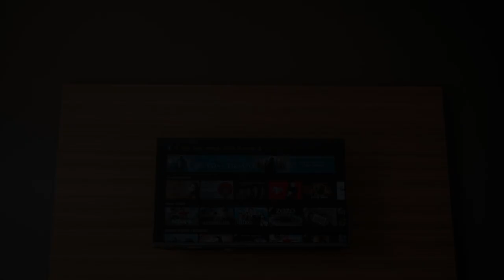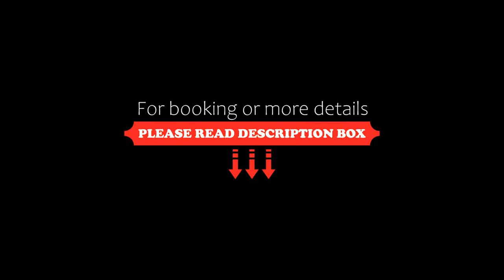H1 Apartments Hotel, San Fernando del Valle de Catamarca, Argentina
About Property:
You're eligible for a Genius discount at H1 Apartments Hotel! To save at this property, all you have to do is sign in.
Featuring air conditioning, H1 Apartments Hotel is set in San Fernando del Valle de Catamarca. Free WiFi is available throughout the property.
All units have a dining area and a seating area with a flat-screen TV. All units feature a kitchenette fitted with a microwave and toaster. A stov...
Property Type: Hotel
Address: Rivadavia 381, 4700 San Fernando del Valle de Catamarca, Argentina
Searching For
1. H1 Apartments Hotel - San Fernando del Valle de Catamarca - Argentina
2. H1 Apartments Hotel - San Fernando del Valle de Catamarca - Argentina Address
3. H1 Apartments Hotel - San Fernando del Valle de Catamarca - Argentina Rooms
4. H1 Apartments Hotel - San Fernando del Valle de Catamarca - Argentina Amenities
5. H1 Apartments Hotel - San Fernando del Valle de Catamarca - Argentina Offers and Deals
Audio Credit:
Track Title: Reasons To Hope
Artist: Reed Mathis